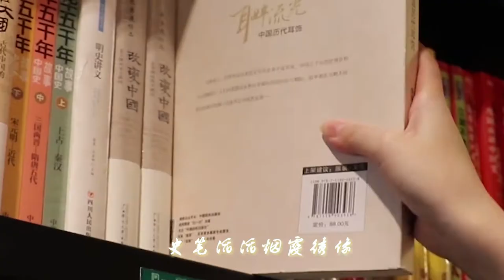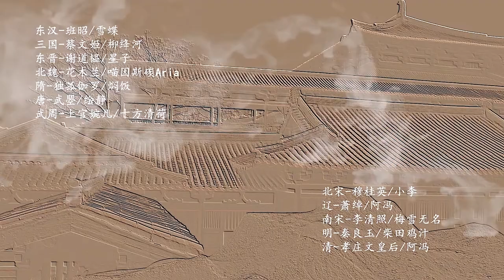【万古生香·真人版】（The Stories of Some Outstanding Women in Chinese History）中华女性历史人物自制朝代服饰还原向视频｜拜年纪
This is our first complete project. All of  our director and actresses are traditional costume enthusiasts from Chinese folk.
这是我们第一个完整的企划，导演和演员都是来自中国民间的传统服饰爱好者。
The lyrics and content of the video tell the stories of some outstanding women in Chinese history.
歌词和视频的内容讲述了中华历史上杰出女性的故事。
On the occasion of the Chinese New Year, we sincerely hope you can enjoy it.
在中国新年到来之际，发布出来，诚邀大家欣赏。
Here are history figures involved，
Banzhao(班昭),a female litterateur and historian.
Cai Wenji (蔡文姬),a female musician and litterateur.
Xie Daoyun(谢道韫), a female litterateur and poet.
Hua Mulan(花木兰), a female strategist and general.
Dugu Jialuo(独孤伽罗),544~602(公元544年~602年), a queen and stateswoman.
Wu Zetian(武则天), 624~705(公元624年~705年),a stateswoman of Tang Dynasty, the queen of Zhou Dynasty.
Shangguan Wan’er(上官婉儿), 664~710(公元664年~710年)a stateswoman and the prime minister of Zhou Dynasty,a female litterateur and poet.
Li Qingzhao(李清照),1084~1155(公元1084年~1155年),a female litterateur and poet.
Xiao Chuo(萧绰),953~1009(公元953年~1009年),a stateswoman , the queen of Liao Dynasty.
Mu Guiying(穆桂英), a female strategist who was said to be a general in Song Dynasty.
Qin Liangyu(秦良玉),1574~1648(公元1574年~1648年),a female strategist and general.
Empress of Xiaozhuang(孝庄皇后),1613~1688(公元1613年~1688年), a stateswoman, the queen mother of Qing Dynasty.